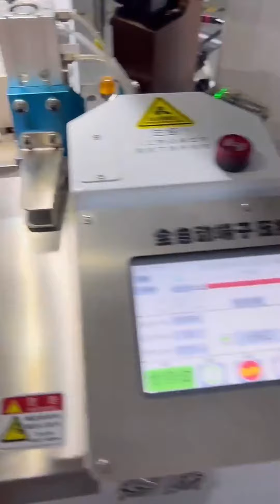Automatic Double Sides Wire Cable Cutting Stripping Crimping Machine Terminal Crimp Machine Wire Str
XIAMEN JINGWEI TECHNOLOGY CO., LTD.